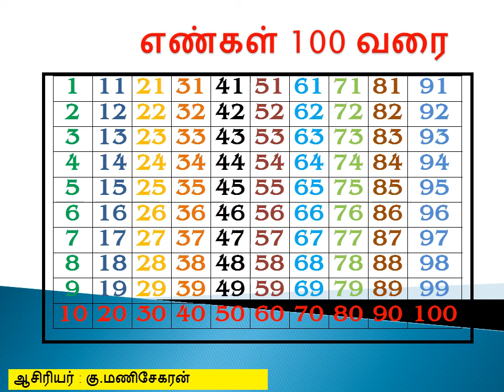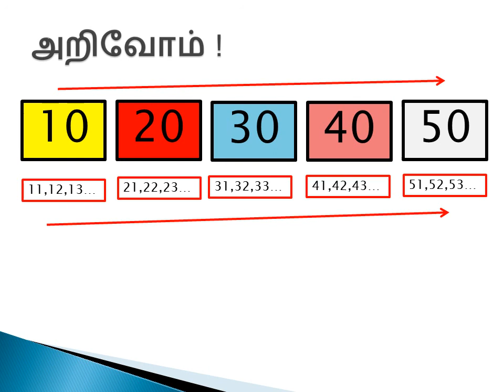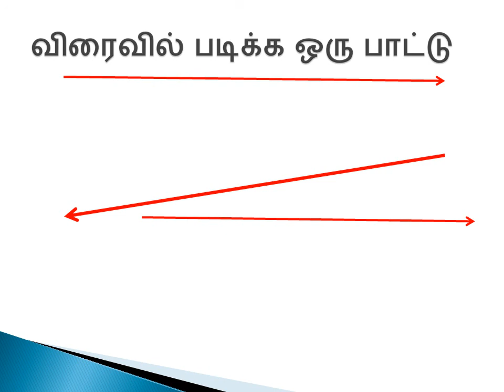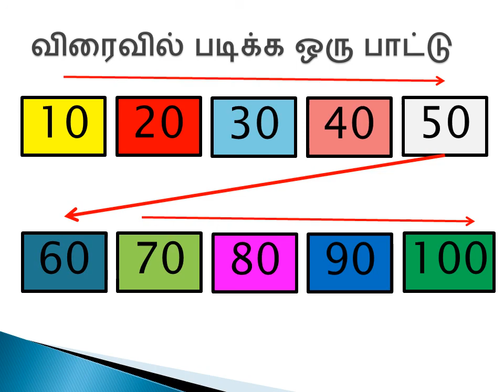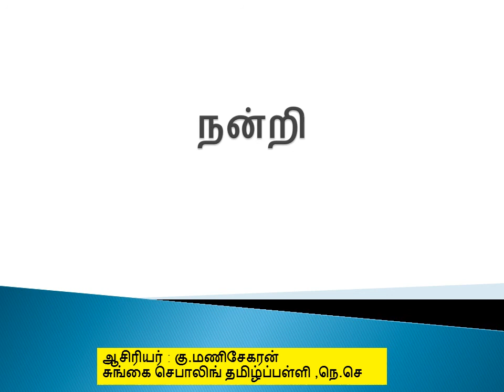100 வரை எண்கள் (பகுதி 2)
how to read the Numbers 1 until 100  in tamil with songs.